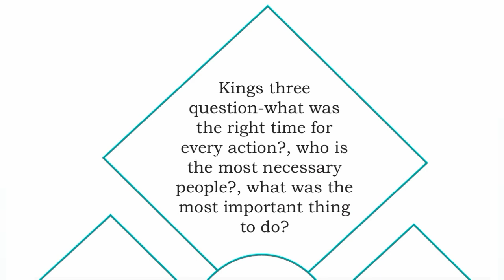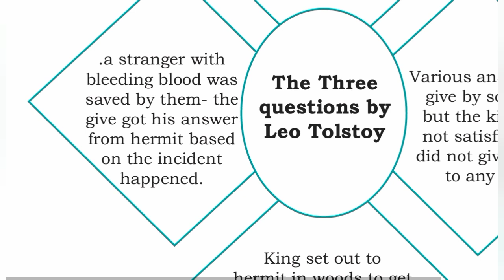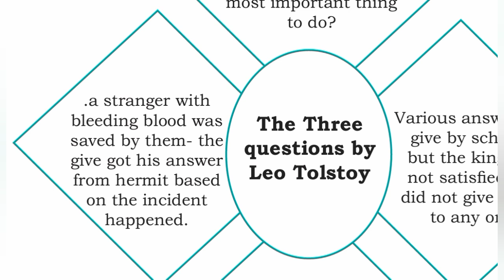8th Std - English | The Three Questions - Mind Map | New Words